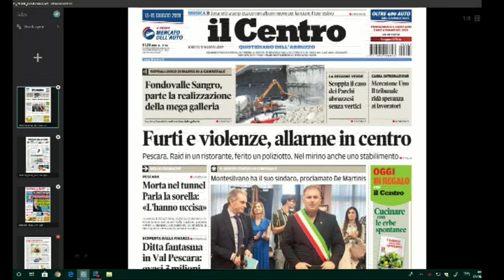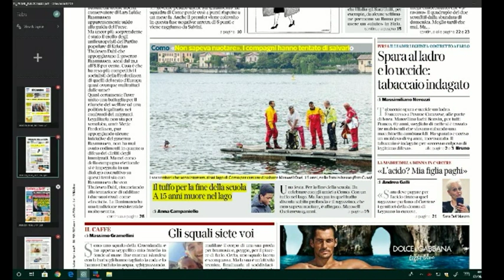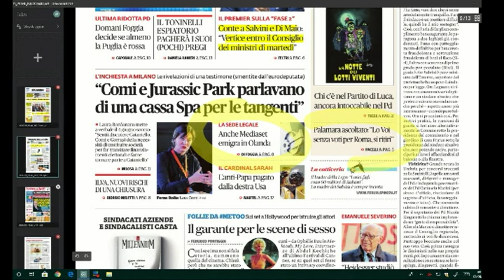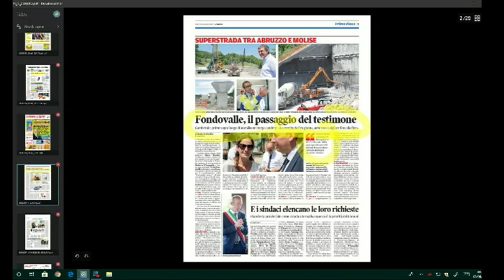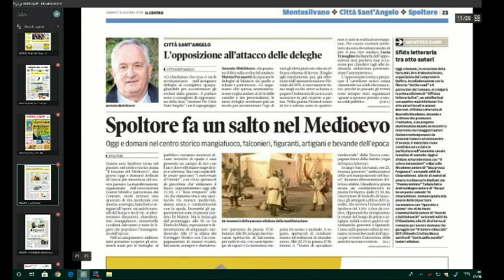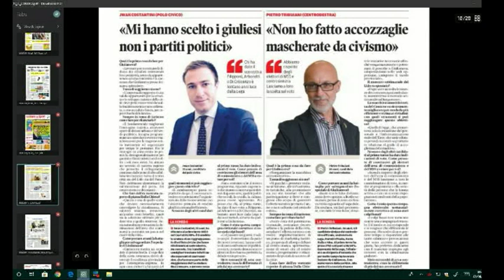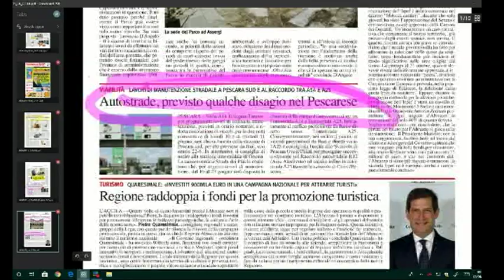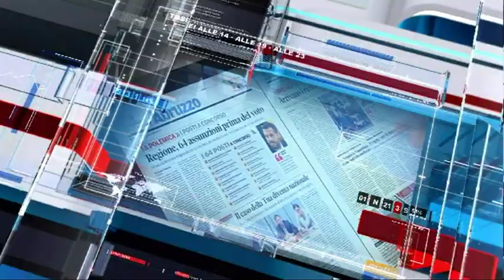Mattino 6 Rassegna Stampa di Sabato 08 Giugno 2019